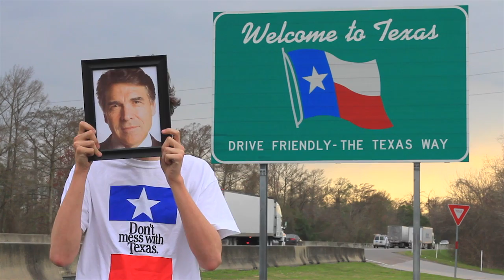Texas Travel Commercial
Come on down now, y'hear?!